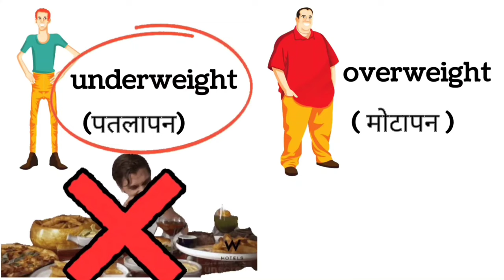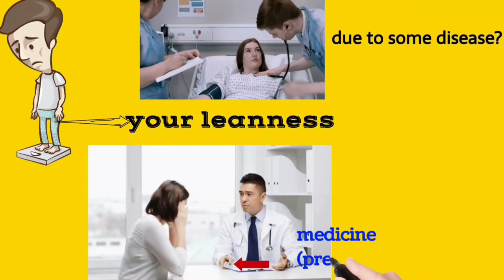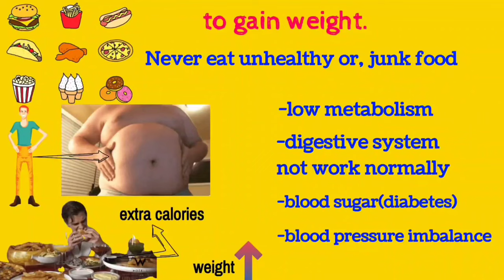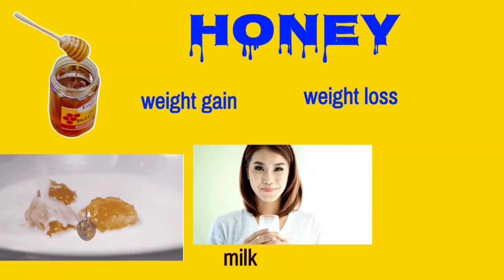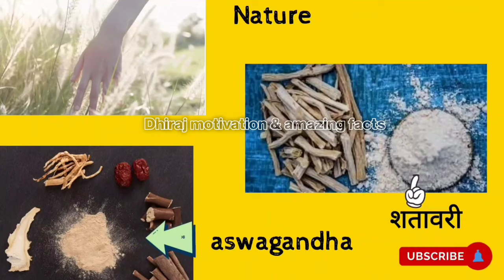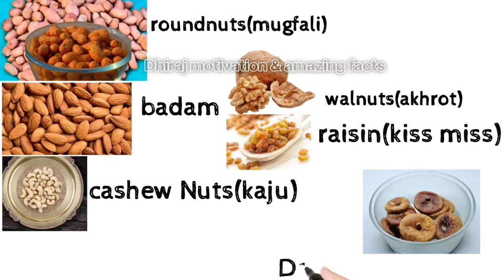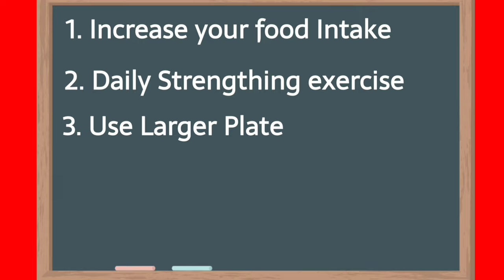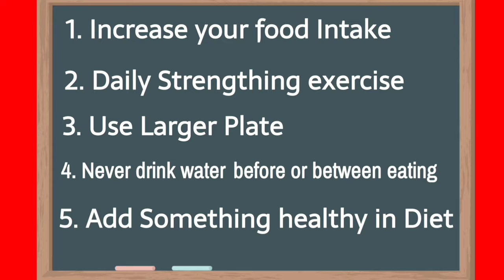वजन बढ़ाने के घरेलु उपाय | weight Badhane Ke tarike,शारीर का तौल कैसे बढाए | how to gain weight fast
नमस्ते दोस्तों!
आज आपको बताऊंगा Weight Gain करने के Easy और Scientific Tips के बारे में, कि कैसे आप बहुत ही Fast तरीके,
Weight Gain का Healthy और Scientific तरीका क्या है?
Weight Gain करने के लिए अपना Calorie Level Maintain कैसे करें?
Muscles Gain कैसे करें?
किस तरह का Healthy Diet Follow करके Weight और Muscles Gain किया जा सकता है?,
Sugar खाकर Weight Gain करना Healthy है या नहीं?
Meals में Protein का होना कितना ज़रूरी है?

If you want to gain weight, then it is very important that you do it right. Binging on soda and donuts may help you gain weight, but it can destroy your health at the same time. If you are underweight, then you want to gain a balanced amount of muscle mass and subcutaneous fat, not a bunch of unhealthy belly fat. There are plenty of normal-weight people who get type 2 diabetes, heart disease, and other
health problems often associated with obesity. Therefore, it is absolutely essential that you still eat healthy foods and live an overall healthy lifestyle.

Here are 6 tips to gain weight:
1. Don't drink water before meals.
2. Eat more often
3. Drink milk
4. Use bigger plates
5. Add cream to your coffee
6. Get quality sleep.

शारीर का तौल कैसे बढाए
वज़न बढ़ाने के घरेलु उपाय
तौल बढानेका diet plan
healthy diet
वज़न बढ़ाने के उपाय
weight gain tips
ashwagandha के फायदे

Hello friends!!

            text-sound (PowerDirector)